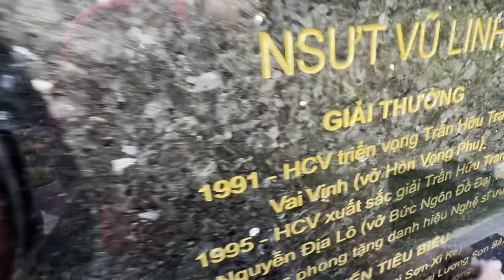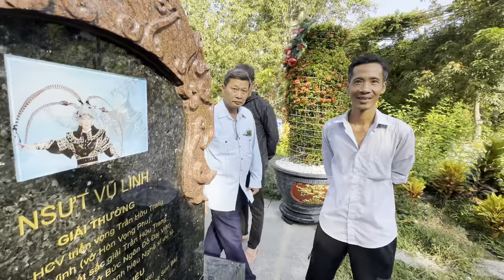Hồng Loan Bất Ngờ Thấy Cảnh Này”Đầu năm 1/1/2024”Mộ NSUT VŨ LINH”Cúng Hoành Trán”Dàn Hoa Khủng”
Hồng Loan Bất Ngờ Thấy Cảnh Này”Đầu năm 1/1/2024”Mộ NSUT VŨ LINH”Cúng Hoành Trán”Dàn Hoa Khủng”duyminhvlog